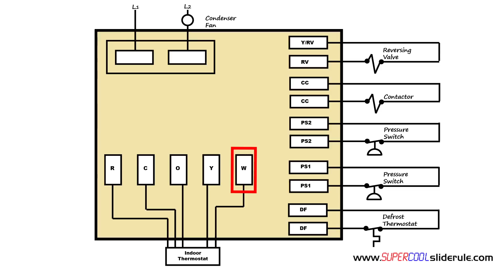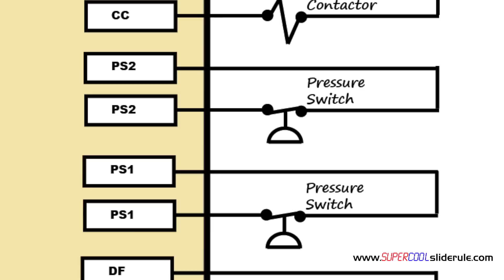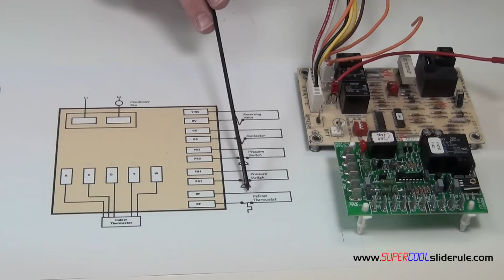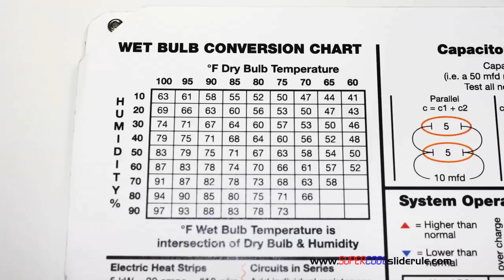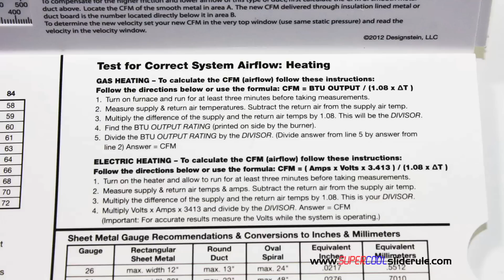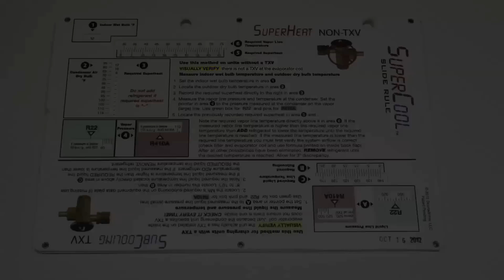The Sequence of Operation for a Defrost Heat Pump Board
-- This video illustrates the full sequence of operation for a defrost heat pump board. The in depth operation of a defrost heat pump board is shown in this video tutorial.